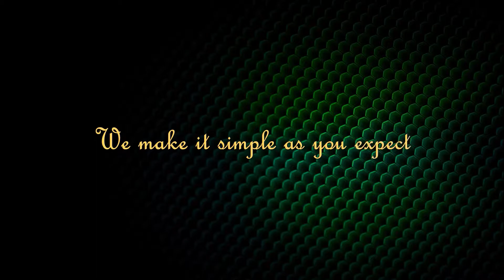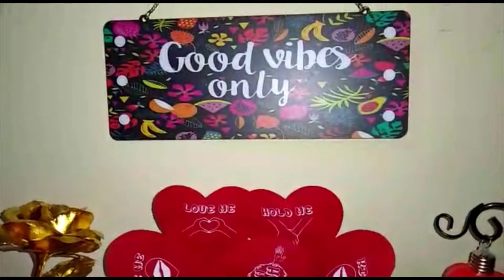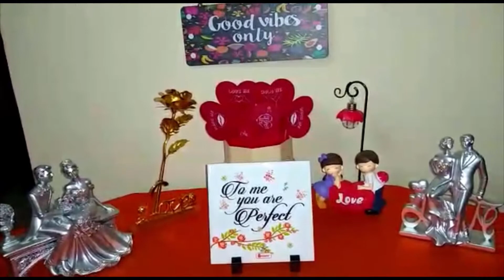Our mini showcase at a glance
The habit of keeping our home clean and colorfull enriches our mind and rejoice all the time. This is the main motive of interior decoration. That is why star hotel spend crores for their living area to attract more customers. Do you think interior decoration will apply to hotels only? Really not! That is why we are starting a new series of videos from now showcasing our attempt to portrait our efforts on this domain.

Products showcased in this video can be purchased by clicking the links listed in the description below . . .

Skylofts 22K Rose with Love Stand , Gift Box and Carry Bag - Best Valentine's Day Gift, Birthday Gifts Gold Dipped (With Love Stand)

Indigifts Valentine Gifts for Girlfriend Love Quote Coffee Mug, Ceramic Tile 6"x6", Artificial Rose - Birthday Gifts for Girlfriend/Boyfriend, Anniversary Gift for Husband/Wife, Love Gift for Him/Her

TIED RIBBONS Valentine Gift for Husband Wife Girlfriend Boyfriend Girls Boys - Light Couple Gift - Romantic Gift Pack (Couple Showpiece Figurine and Scented Rose Flowers with Gift Box)

100yellow® Good Vibes Only Printed Home Wall Door Sign Hanging (Wooden, 5 X 11 Inch)